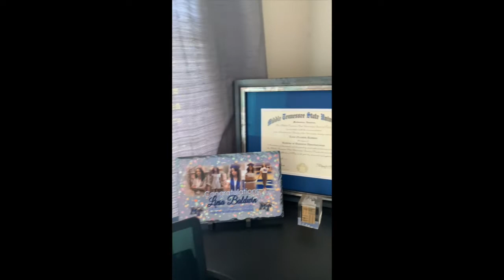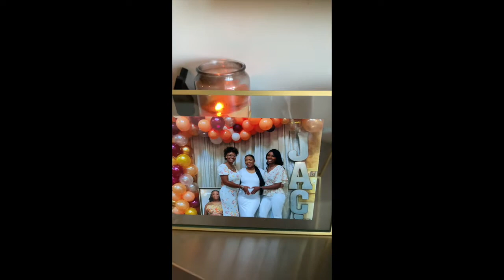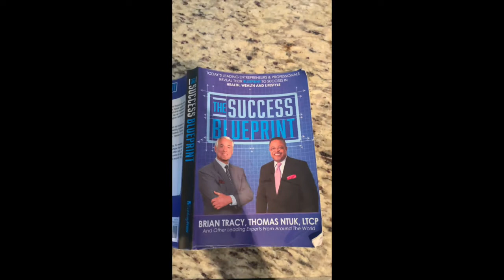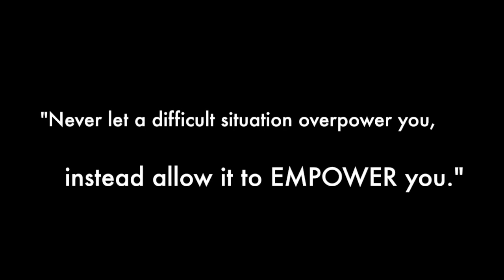MY MOVE TO ATLANTA | Apartment Tour | Liesa Elizabeth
Hello beautiful people! It's update time. I've been in Atlanta for a year now. I am sharing my experience to give you all insight on the real life process. I hope that I can inspire and educate someone looking to make that big move!